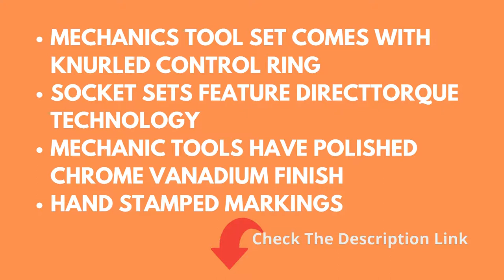DEWALT Mechanics Tools Kit and Socket Set, 168-Piece (DWMT73803) Review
Product description
Style:168 PC  |  Pattern Name:Tools Kit & Socket
With the 168 Piece DEWALT Mechanic Tool Set, you can be sure you have the right tool for the job. The set includes three Pear Head ratchets and a variety of sockets, extensions, universal joints and adapters. The sockets and wrenches in the tool sets for mechanics include DirectTorque technology to help prevent rounding of fasteners and to provide better grip.